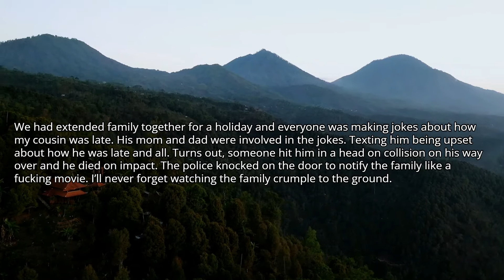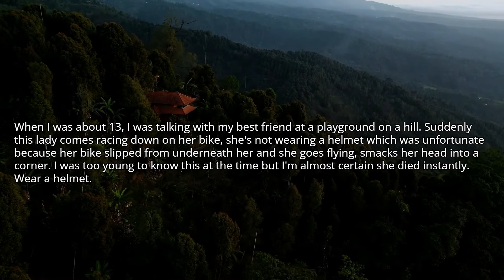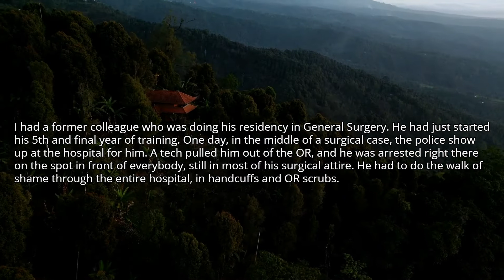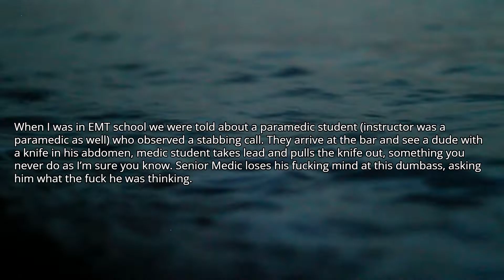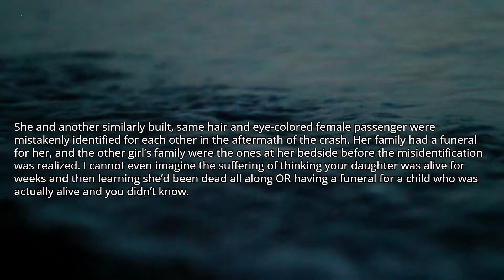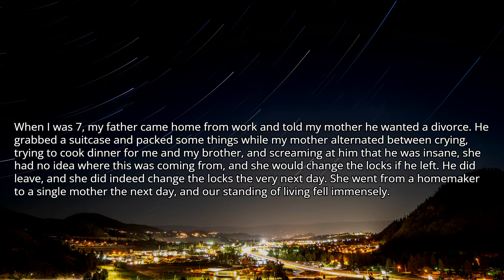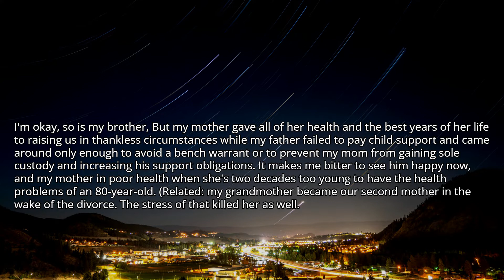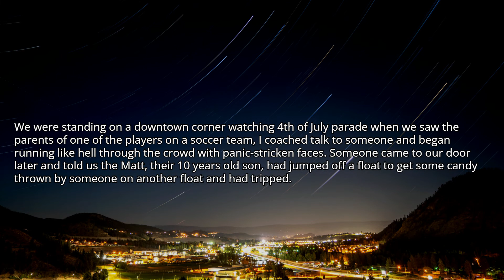How have you seen a person's life be ruined in a single day?